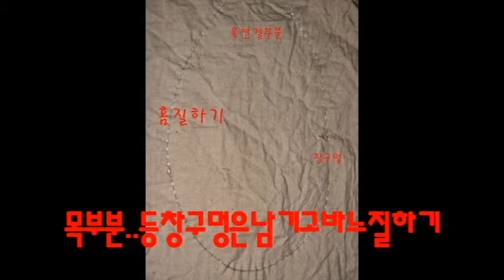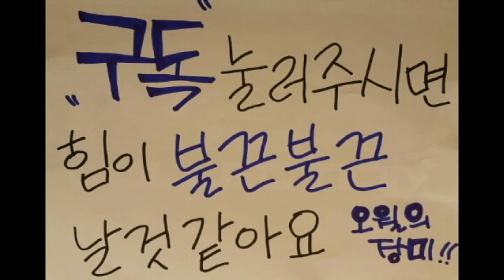팔 다리 몸통ㅡ컨츄리인형무료강좌Country Doll(곰순이).57